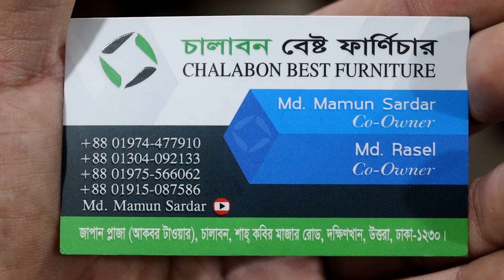খাট,সু রেক,ডাইনিং টেবিল,ওয়ারড্রব, আলমারি কিনুন সরাসরি কারখানার তৈরি চালাবন বেস্ট ফার্নিচার.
🏫shop name: (চালাবন বেস্ট ফার্নিচার)

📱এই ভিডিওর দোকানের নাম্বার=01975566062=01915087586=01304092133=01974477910